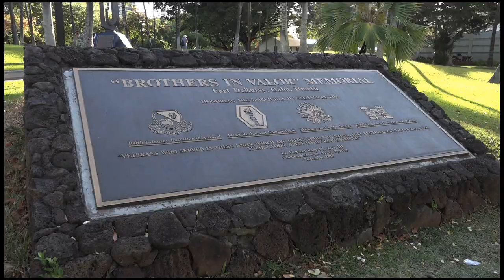“Okagesama de ~Hawaii Nikkei Women’s Trajectory~” Trailer Oct10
This movie that shows the history and hard work of Japanese women who immigrated to Hawaii and Japanese women born in Hawaii.
この映画は、ハワイに渡った日本人女性、ハワイで生まれた日系女性がどのような歴史を歩み、どのように頑張ってハワイに貢献したのかを記録するものです。

The witnesses and testimonials are as follows.　証言者は次の方々です。
- Barbara Kawakami…Author and Nikkei Immigration Workers Researcher (My mother & Picture Bride)
- Tomoe Oketani…Quilter(Nisei woman's girl period & Katsu Goto)
- Yoshiaki Fujitani…MIS Vets/Hongwanji Bishop (Mother story)
- Aiko Kobayashi…Teacher(Okumura dormytory)
- Tomoko Izumi…Author(Rev. father's concentration)
- Barbara Kawakami…Author and Nikkei Immigration Workers Researcher(Brother's volunteer and mother)
- Jane Oki…100th widow(State of parents when arrived news of my brother's KIA)
- Joseph Kuroda…State Senator(Kuroda field in Waikiki)
- Susan Tamakawa…Teacher(Mother was a priestess of Maui Jinsha Shrine)
- Tomoe Oketani…Quilter(Legendary quilt club)
- Margaret Oda…Female activist(Childhood & Discrimination of career) Archives from Discover Nikkei
- Yoshiaki Fujitani……MIS Vets/Hongwanji Bishop (Nani K'au Lady Dr. Oda)
- Lilian Yajima…Female activist & Kumu Hula(Japanese Woman’s Society)
- Lilian Yuriko Gima, Janet Yasuko Ginoza, Yoshiko Nakasone…(Jiko-en Story)
- Kazuko Sinoto…Scholar(Japanese immigrant)only narration and images
- Neil Abercrombie…Govenor(Patsy Takemoto Mink)
- Tadao Sakamoto…Kona Coffee farmer(Cultivating new land parents)
- Harbart Yanamura…MIS Vets(Nisei mother in Kona)
- Shigeko Nakasone…Kona Coffee farmer(Post-war marriage)
- Emiko Okuna…Kona Coffee farmer(Post-war marriage)
- Norman Sakata…Kona Coffee Festival President(Grandmother’s story)

日本上映に向け、日本語字幕作業費など支援を求めています。

NPO　 NAC-Jの口座は以下の通りです。
口座・振込先：:鎌倉小坂郵便局　口座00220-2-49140　口座名NAC-J ＊必ず「オカゲサマデ」を明記ください。